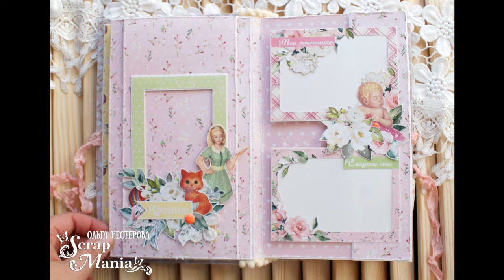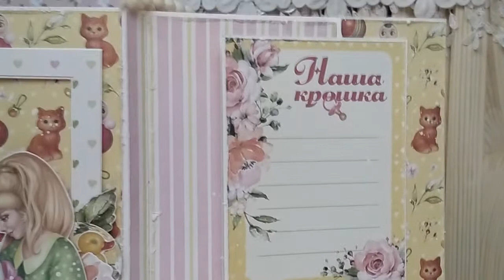Обзор альбома из коллекции Кудряшка от ScrapMania